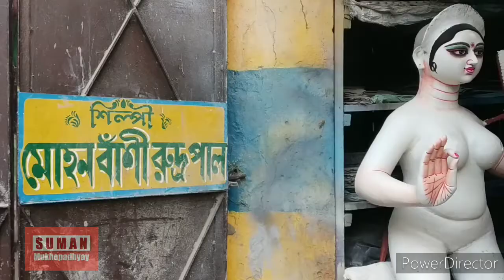Saraswati Idol Making '21 || Mohanbanshi Rudapal's Studio মোহনবাঁশি রুদ্রপালের সরস্বতী প্রতিমা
Saraswati Idol Making '21 Kumortuli. Mohanbanshi Rudapal's Studio. কুমোরটুলিতে শিল্পী মোহনবাঁশি রুদ্রপালের স্টুডিওতে চলছে সরস্বতী প্রতিমা তৈরির কাজ।

Feb 2021